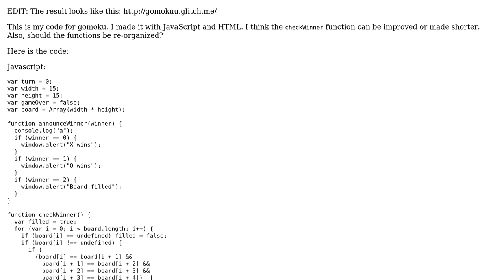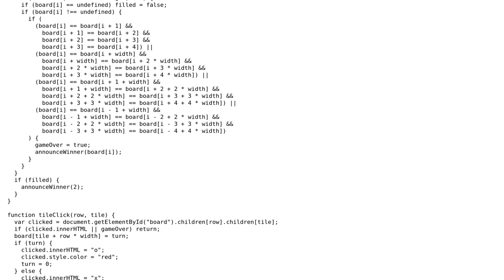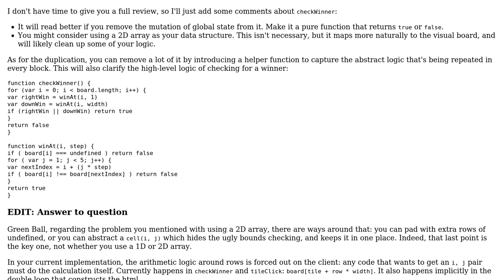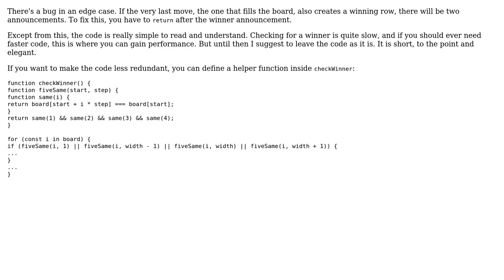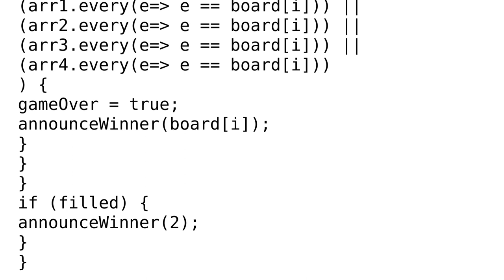Code Review: Gomoku board in JavaScript (3 Solutions!!)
Code Review: Gomoku board in JavaScript

With thanks & praise to God, and with thanks to the many people who have made this project possible! | Content (except music & images) licensed under CC BY-SA | Music | Images & others | With thanks to user Roland Illig user Jonah user Green Ball user AndrewL64 user AlexV and the Stack Exchange Network Trademarks are property of their respective owners. You are responsible for your own actions.